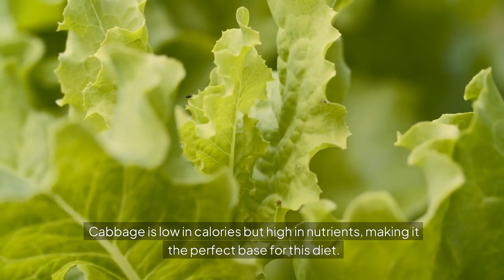Can You Really Lose Weight FAST with These 10 Superfoods (2024)?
Can You Lose Weight FAST with These 10 Superfoods-2024?" What's up! Welcome back, guys! Welcome back again on the channel! Are you looking to gain better health or reduce some loss? Well, look no further!

Today, we will examine the top ten superfoods you can consume for fat loss while adhering to the most well-known diet in history—the cabbage soup diet.

It is swift, effective, and super economical, but most people need to learn that with the addition of the right foods-better said, superfoods-they can take it to a whole new level. Let's get into it! Top 10 Weight Loss Superfoods for the Cabbage Soup Diet (Health Chef).

Whether you are new to the cabbage soup diet or want to revisit and revitalize your efforts, this video offers helpful advice and delectable recipes to help you lose Weight more effectively. Set out on a fitness journey and discover how superfoods can help you lose pounds!

0:00 Intro
0:50 Journey and unlock the key to Weight
1:15 diet typically followed for 7 days
1:54 Superfoods for the Cabbage Soup Diet
2:30 Diet: What is the cabbage soup diet?
3:00 Antioxidants and other materials
3:41 Foods will help you lose Weight faster
4:05 Is low in calories but high in nutrients
4:34 Vegetables with vast dosages of vitamin C
5:19 Rich in vitamin C and fiber, grapefruit
5:59 Active principles present in garlic
6:26 improves fat burning, especially when
7:22 Reduction-based Weight loss diet may
7:51 Apples or blueberries and sip ginger tea
8:27 Health tips, Weight loss tips and